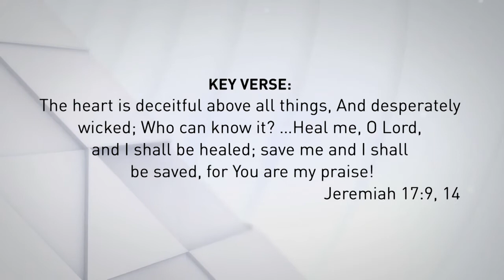January 30 / 100 WORDS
Today's reading with Ron Mainse is from Jeremiah 16-17 and Jeremiah 17:9 & 14 are the key verses.